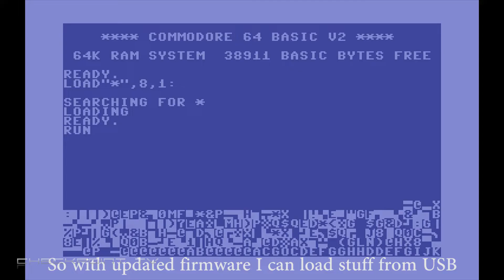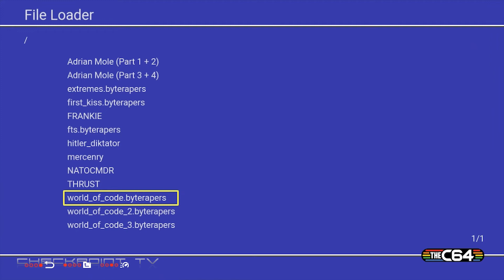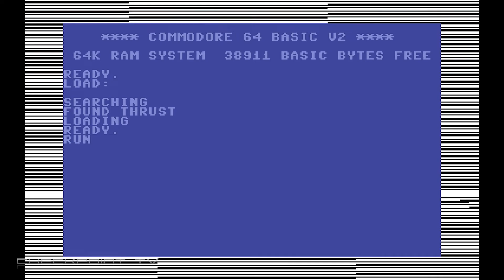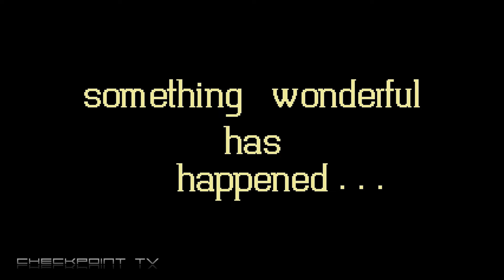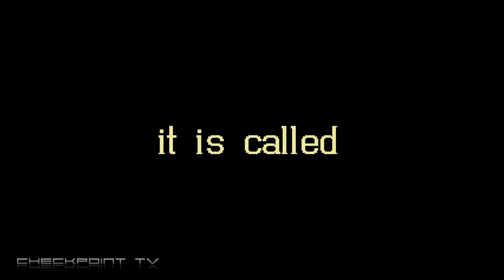Updating THEC64 Mini From V1.0.1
Updating THEC64 firmware example. The video is from updating THEC64 Mini v1.01, the original retail version, to v1.1.4. The most current firmware version is 1.3.2 and you can use same firmware patch file for both the Mini and the fullsize Micro Computer.
Basically you just format USB stick to the FAT32 format specified for the THEC64, copy the update file to the root and find the update file as shown in the video.
Note: you should use a tool like "SD Card Formatter Tool" to format the USB stick to have the MBR (Master Boot Record) in the stick. Otherwise THEC64 might not see the USB stick at all.
Updating the machine is absolutely recommended: you can use your own software from USB stick, the emulation works faster and more reliable, you get even new games.

A timeless classic has been given a new lease of life with THEC64.
It’s 1982 and a new home computer graces the scene. Out goes the silent black and white experience and in with 64KB of RAM, colour graphics, and synthesizer sound.

Roll forward 35 years and kick nostalgia into overdrive with the release of THEC64 Mini. A tiny but perfectly formed 50% scale replica of this much-loved machine.
Featuring high-definition output via HDMI, a classic style joystick and 64 built-in games including classics like Uridium, Paradroid, California Games, Jumpman and Speedball 2.

High Definition output at 720p via HDMI
Pixel Perfect graphics at 4:3 ratio, with full width, CRT filter and US/Europe display mode options
Save game function
2 USB ports: plug in a USB keyboard and use as a fully functional home computer with C64 BASIC, or add a second joystick for 2-player games
Supports software updates via USB memory stick